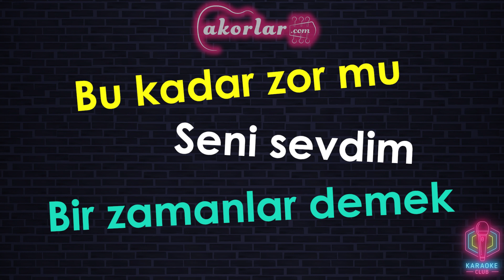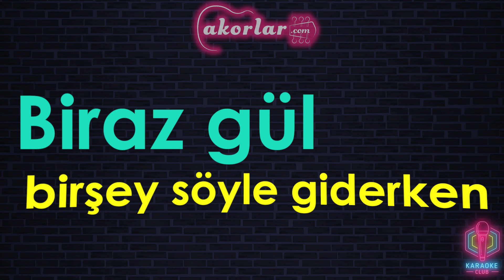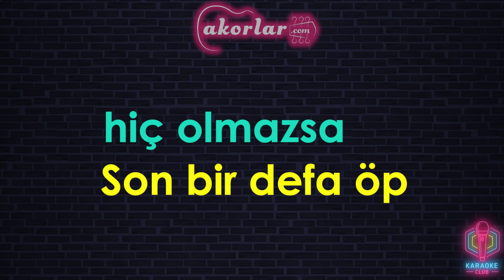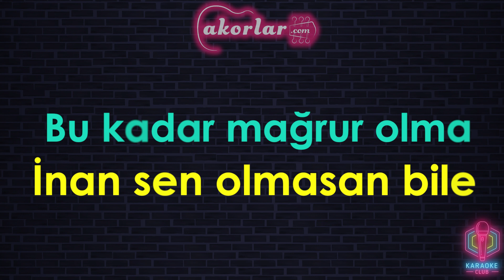Gökhan Türkmen - Susma KARAOKE ALTYAPI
Gökhan Türkmen tarafından seslendirilen susma isimli parçanın karaoke altyapısı sizlerle..